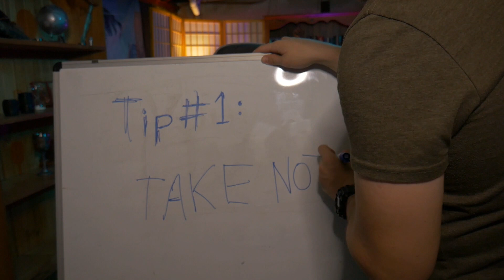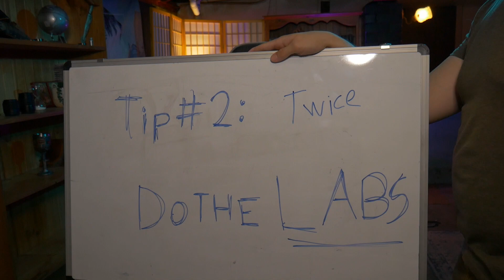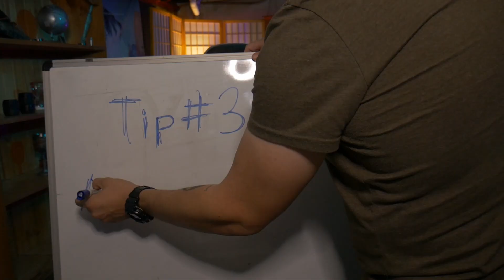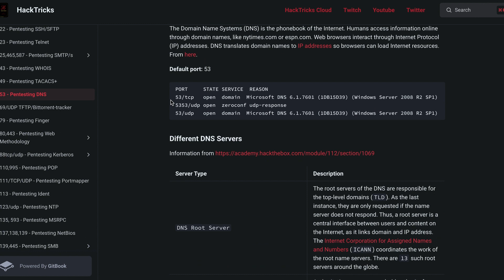5 tips to CRUSH the eJPTv2 | Become a HACKER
Learn how to prepare for and CRUSH the eJPT exam in 2023. Discover essential tips to pass the exam and learn heaps along the way. Become the 1337 hacker.

Timestamps
Intro - 00:00
Your Goal - 00:36
Tip #1 - 1:52
Tip #2 - 3:15
Tip #3 - 6:32
Tip #4 - 7:47
Tip #5 - 8:59